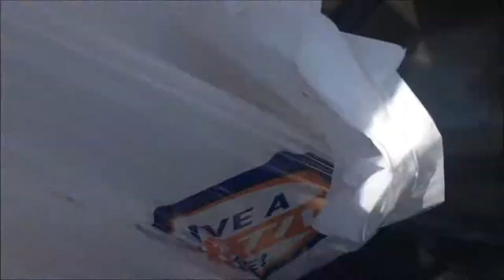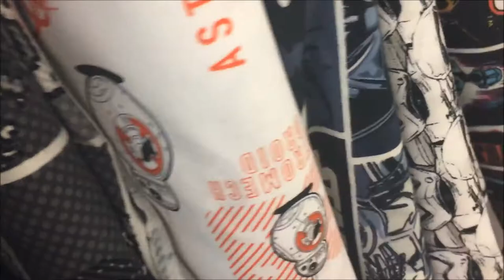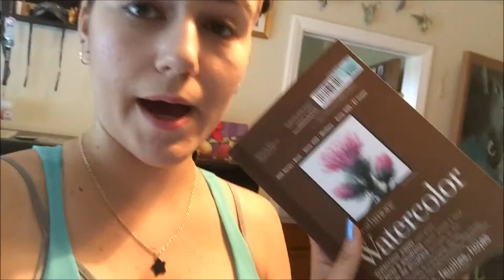Mad Little Vlogs // Follow Me Around: Craft and Art Supply Shopping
~*~*~Open Me!!~*~*~